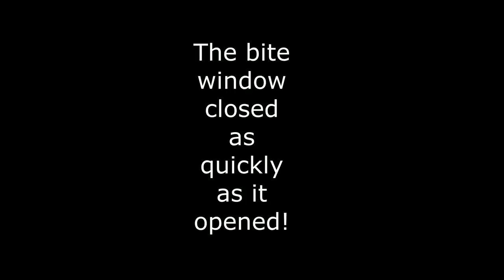Lure fishing for native fish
Lure fishing for native fish. Not lure fishing for Murray cod like many of my videos, but native fish because this waterway has a lot of yellowbelly, otherwise known as Golden Perch as well as Murray cod, and Silver Perch.
I do not get to go lure fishing for yellowbelly all that often, and it has been many years since I have target yellowbelly in a river by casting lures.
Although the fishing was a bit slow I had an absolute blast this evening lure fishing for natives. Here in Australia we really do have some amazing native fish. They're tough, strong, and VERY exciting.

Tubby Native Minnows can be found in a few tackle shops now so give your local store a buzz and see if you can find them. If you have no luck, here is the link to where you can buy them online:

The reel I was using

This video was filmed with this camera